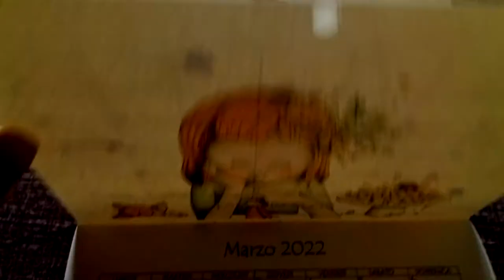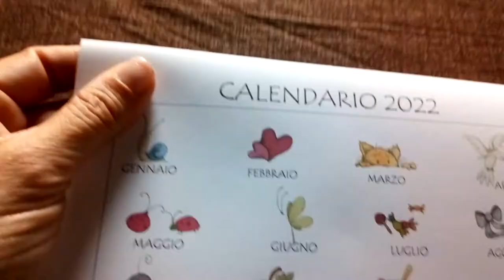Calendario 2022 mod. 2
Calendario da muro 2022.
Questo modello l'avete già visto.
È il calendario che ripropongo ogni anno ed è a tema pasticceria.
Formato A4.
In fondo il calendario dei compleanni.

Lo potrete acquistare qui ✏️